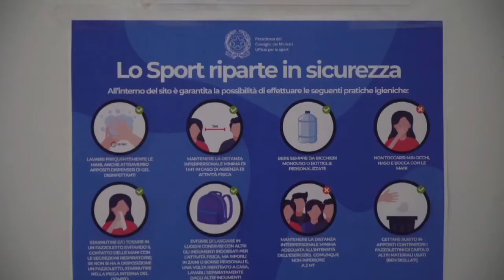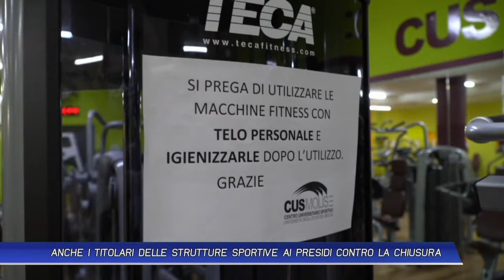ANCHE I TITOLARI DELLE STRUTTURE SPORTIVE AI PRESIDI CONTRO LA CHIUSURA